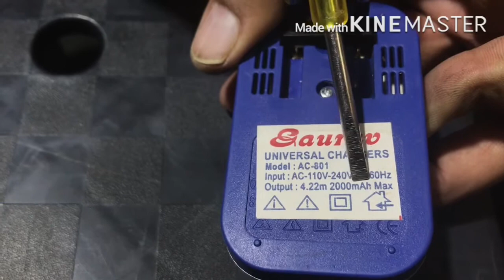inside universal battery charger